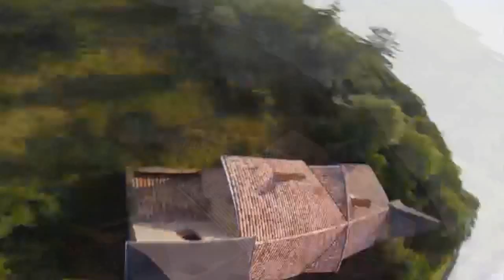Drone cinematic - Dronefuz.com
Song: Rah-C - Help me
✖ Follow artist(s):

✖Footage Credit:
Frédéric Dauch RC

This channel is created to promote songs, and as well, producers. This CHANNEL CLAIMS NO RIGHTS OR OWNERSHIP over the contents posted. If you wish for a track to be removed, please let us know so we can remove it from our feed immediately.